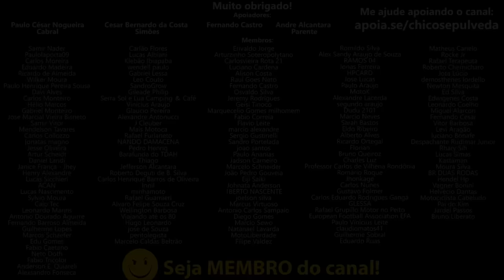VAI DAR ZERDA: Motos atrasadas nas concessionárias em todo Brasil